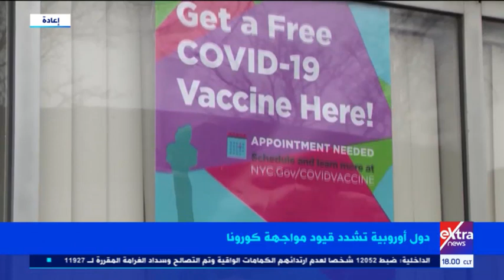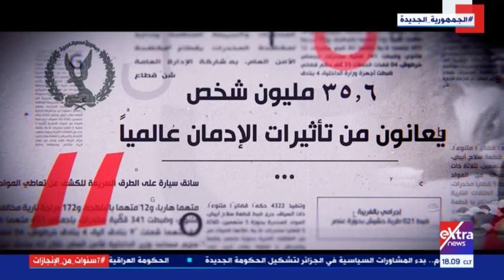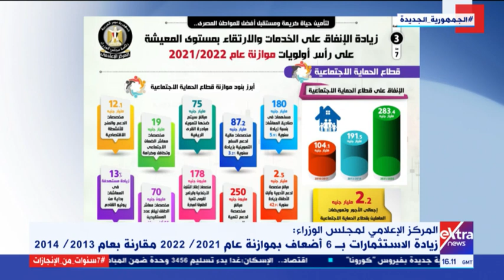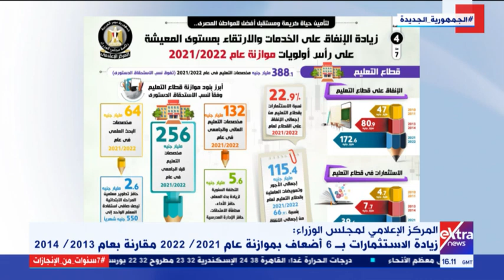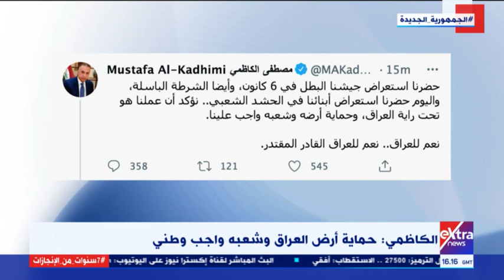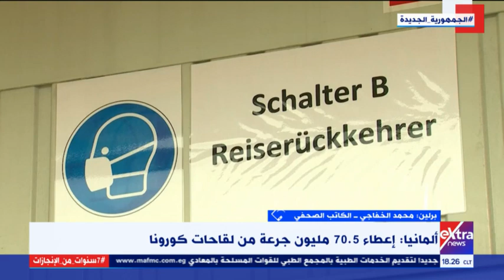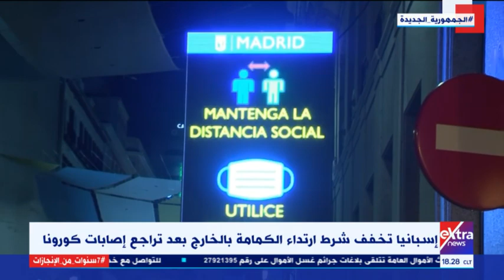غرفة الأخبار | جولة الـ 6 مساء الإخبارية (كاملة)